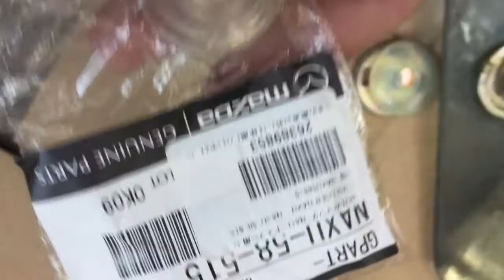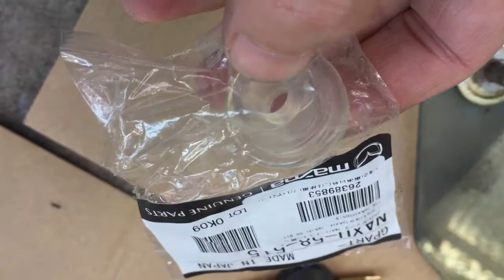NAロードスター 窓のガタつきを修理して運転中のノイズを減らす方法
経年劣化で無くなったレールガイドを取付けたら静粛性も向上⁉︎